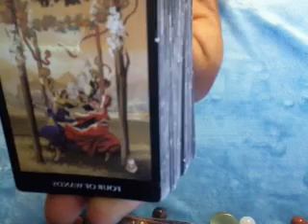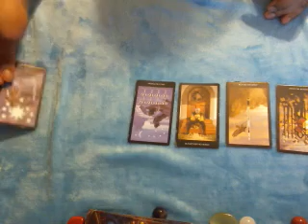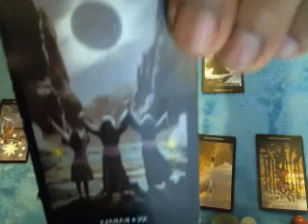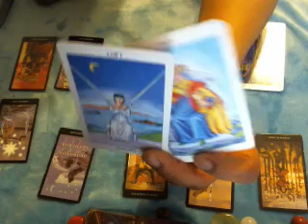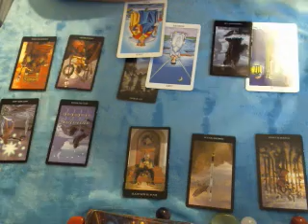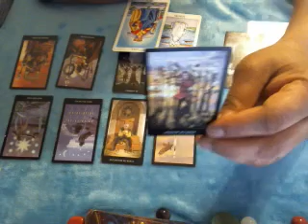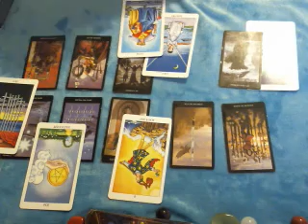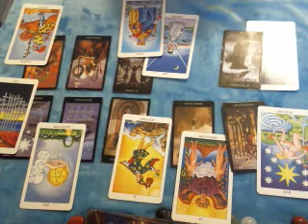Gemini DEC 2018**READY 4 'The World'**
are appreciated.

Vimeo: Vimeo.com/preintention -- Please make a donation with a note of which video you want and I will send you the link. Vimeo is not completely setup at this time.

Decks:
Book of Shadows 'As Above' By Barbara Moore... Ill. by Gabrielli, Krysinski, Rivolli

Radiant Rider-Waite... Ill. Pamela Colman Smith

Witches Tarot by Ellen Dugan... ill. Mark Eveans

Holographic Chinese Tarot

Medicine Woman by Carol Bridges

Green Witch Tarot by Ann Moura... ill. Kiri Leonard